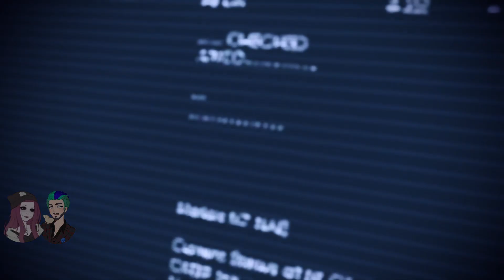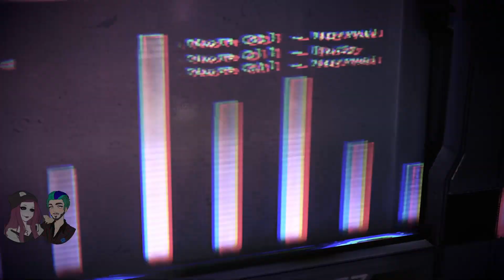Leviathan's Trail [33] Mass Effect 3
Put a pin in the MSQ, it's time for DLC!

About the LP » I'm a series veteran with who knows how many playthroughs under my belt at this point; Dandelion is a near total newb who's here to experience the trilogy for the first time. I'm at the controls, but we'll be passing lots of decisions to Dandelion.